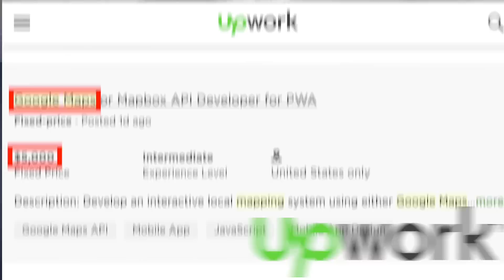Let's Build a Google Maps App Project LIVE [JavaScript Challenge]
Do you want a FREE training on How to Build a Google Maps Project with JavaScript that we pulled straight from Upwork 👨‍💻

So, I decided to team up with Qazi from Clever Programmer once again to bring you a FREE LIVE JavaScript Training.

We did a LIVE training last week and we literally had over 4,000+ students register and kick-start their JavaScript careers 😱.

And guess what… We’ll be building it LIVE… In ONE hour ⏰.

In this LIVE JavaScript training… You’ll be learning

- HTML

- CSS

- JavaScript

- Flexbox

- JSON

- How to use the Google Maps API

- … And we’re going to find your mom’s house 🏡
Now, at this point, you’re probably wondering who I am

Wassup, it’s me Naz 👋.

I’ll be your instructor for this training. I’ve had interviews with the biggest tech companies in the world like... 🚀

- Google
- Squarespace
- Khan Academy
- and Palantir

When is this happening?

This Saturday, April 18th at 12 pm PST 📆.

Click the button on this page that says "SAVE MY SPOT" & jump in.